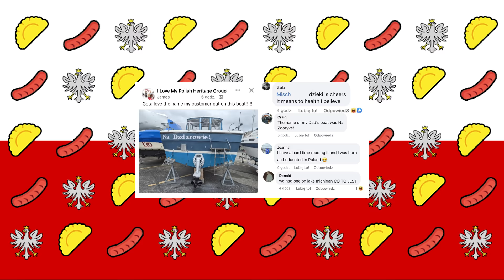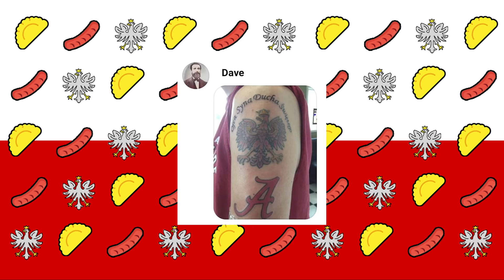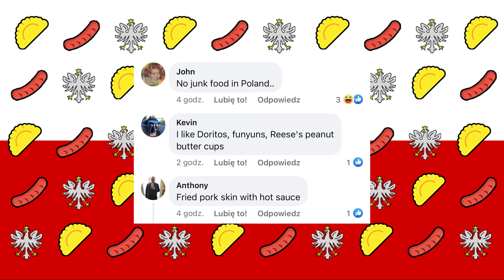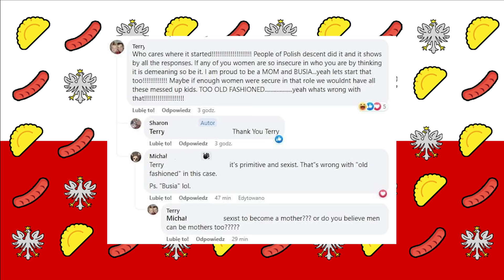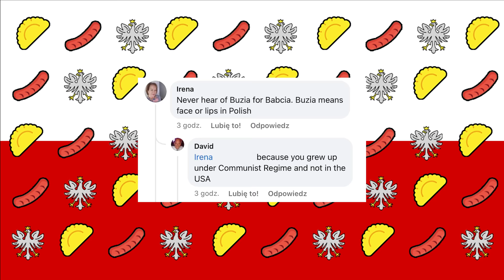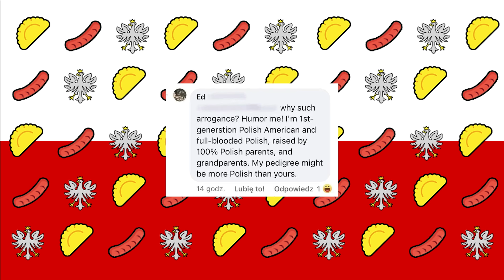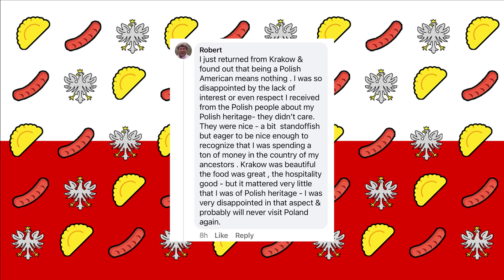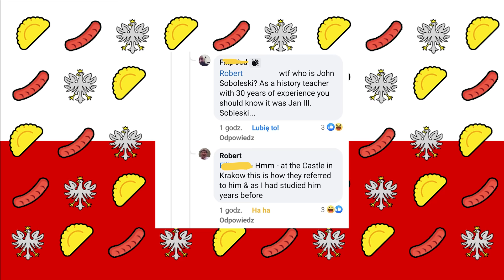Czy Amerykanie są bardziej polscy od Polaków?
Zapraszam do świata Amerykanów, których 5% polskiego DNA pochodzi w prostej linii od samego Jagiełły. Czy potraficie zrobić lepsze goblaki niż ich busia?

Zapisy streamów publikuję na kanale Babis Media Live.

Specjalne podziękowania dla tajnej grupy operacyjnej wynoszącej screeny z I Love My Polish Heritage Group